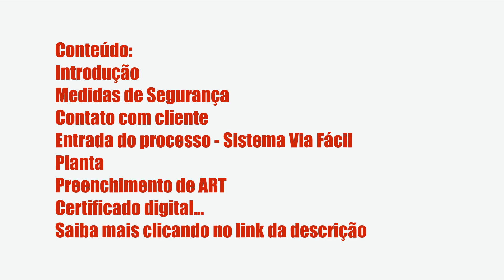CURSO DE AVCB IT-43 - EDIFICAÇÕES EXISTENTES - S PEREIRA ENGENHARIA, É BOM? VALE A PENA?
REVIEW - Curso de AVCB IT-43 - Edificações Existentes - S Pereira Engenharia, Avaliações!

Um pouco sobre (informações do produtor):
O objetivo deste curso é qualificar os participantes na renovação de AVCB (Auto de Vistoria do Corpo de Bombeiros) em construções existentes, apresentar todos os passos, do contato com o cliente, visita técnica, emissão de relatório, entrega da documentação até a vistoria final do bombeiro.

Você terá 2 anos de acesso ao curso pela plataforma da hotmart e mais 3 meses de consultoria gratuita no grupo de alunos no whatsapp.

Após adquirir o curso, me chama no whatsapp para te adicionar no grupo 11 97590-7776

Índice
00:01 Introdução
00:05 Curso de AVCB IT-43 - Edificações Existentes
00:30 Avaliações
00:41 Obrigado

Vantagens:

-Pagamento Seguro
-Acesso Imediato
-Várias Formas de Pagamento
-100% Online